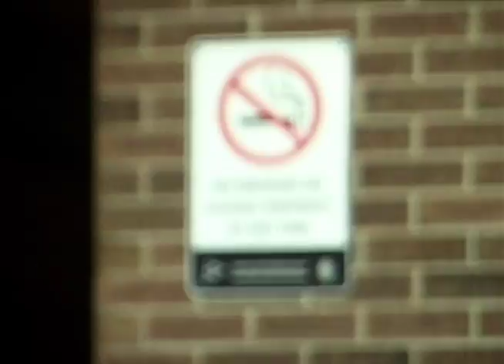Ribs N Rice Promo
Merry Christmas Homies! Made this overly epic promo for our little skate video we have been slowly working on. Good times working on this and many more to come! We still have lots to film and tricks to learn!
Will be putting this video online for free whenever it's done!
Also expect a little throwaway video with better tunes in 2015.

Edited by Sam Clayworth

Homies:
Colton Swales
Brett Seaman
Sam Clayworth
Riley Zimmer
Cam Scott
Essah Saeidi
Ben Berardini
Juan Viveros +more london homies